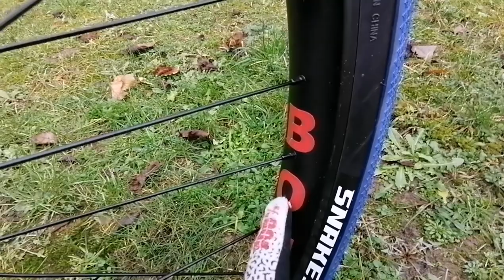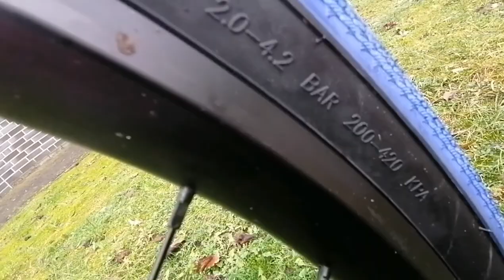Mafia Bomma 29' Pomegranate Review